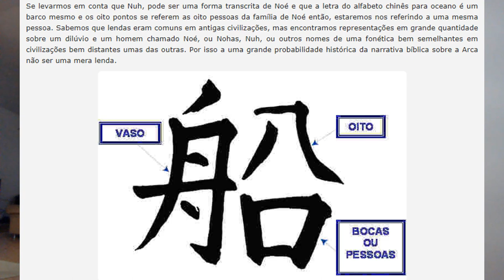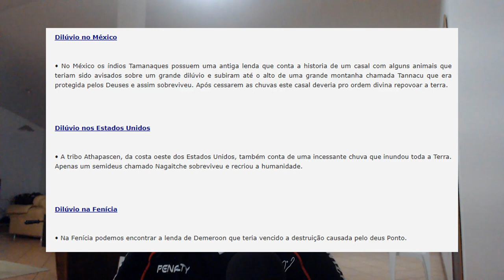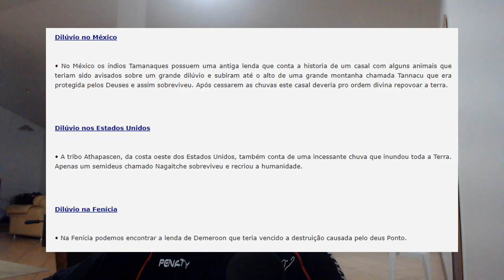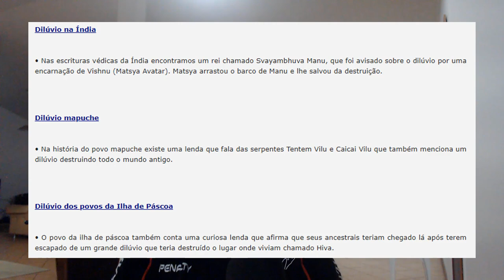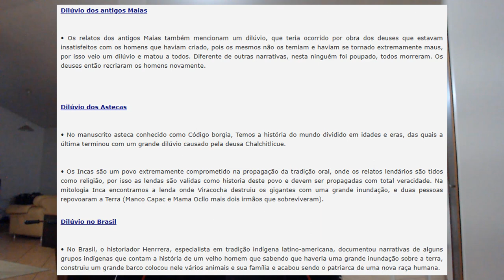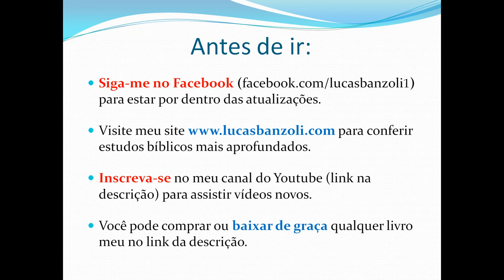O dilúvio de Noé é um PLÁGIO de Gilgamesh?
Muitos críticos da Bíblia argumentam que o dilúvio de Noé é um plágio de uma obra mais antiga, a Epopeia de Gilgamesh, que narra um evento semelhante. Como responder a este argumento? Confira no vídeo!

✅ Para quem quiser contribuir, meu PIX é: 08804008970